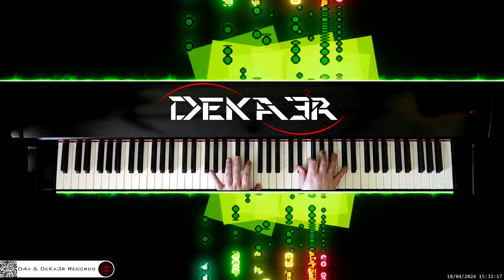🔴 irl 🎹 CODE • Piano Music